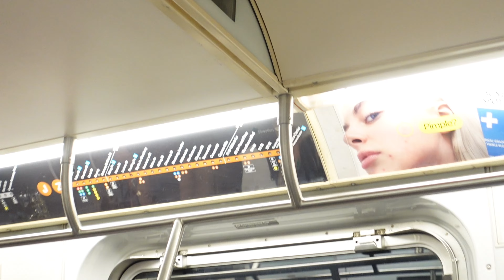WEEKLY VLOG SICK WITH COVID, KIANA GRAD PARTY, BABY COUSIN CHRISTENING | TEANNA WOODS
Hi family I am slowly getting back into the weekly vlogs I am feeling so much better I hope you enjoy the vlog. IT IS A LIL SHORT BECAUSE LITERALLY I was so sick I couldn’t do anything but everything happened for a reason I got some good rest ❤️